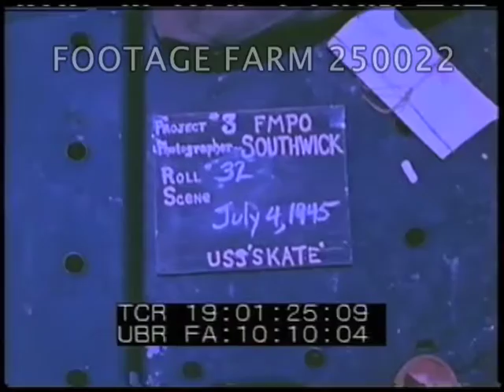USS Skate (SS-305) At Sea & Dock - 250025-11 | Footage Farm Ltd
[WWII - Color, 1945, USA:  USS Skate (SS-305) At Sea & Dock, 04Jul45]
MCU Man swimming in debris picking up papers for reference & helped from water.
18:54:24  LS from conning tower toward sunset.
18:54:45  LS Submarine in squadron formation on surface.  Plane overhead.
18:55:18  Slate:  Photographer Southwick.  USS Skate.
18:55:24  MCU PBY overhead; seen flying beyond bridge w/ sailors & binoculars on lookout.  Repeat over submarines.  Submarines moving on surface.
18:56:39  Slate:  as above plus 04Jul45.
18:56:40  MCU Bridge w/ officers firing signal flares.  GOOD.  MCUs.
18:57:08  Shot from bridge to bow of sub as it comes alongside dock & others subs & sailors.
18:57:48  Slate: same.  CU flags in wind blowing (flags of Japanese ships sunk?).  Bow show of sub following three others.  CU men on bridge.  Subs in formation; men firing flare signal pistols.  White arcs of signals against bright blue sky.
18:58:55  Slate:  same.  MS Conning tower on submarine, just arrived in Pearl Harbor port, flying flags of ships they have sunk.
18:59:01  CU Officers coming on board & greetings; MCU talking.
19:00:11  MCU Bearded sailors getting packages at mail call.
19:00:30  MCU Three Japanese prisoners coming out of submarine; walking to dock
19:01:21  MS of crew sitting on sub.
WW2;
NOTE:  After Seventh War Patrol (11Apr-04Jul45) to Sea of Japan & sinking one submarine & three cargo ships off Nanto Peninsula.
NOTE:  accompanying sound does not relate to visuals.